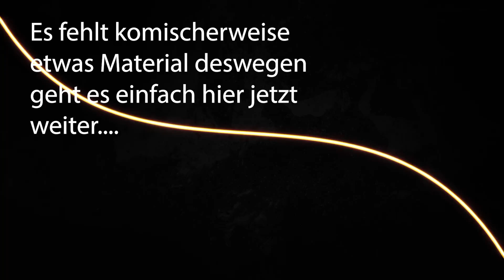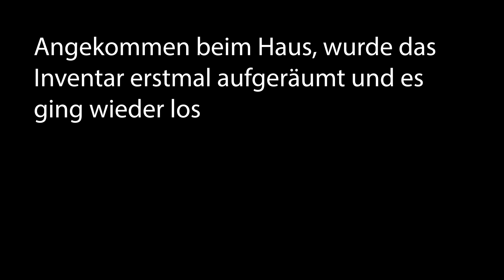Medieval Dynasty | Die heiße Flamme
Servus Leute,

Es ist endlich soweit, Medieval Dynasty geht in die 1.0 und bringt viele neue Inhalte mit. Kommt mit auf meine Reise wie mein einzelnes Haus sich in ein lebendiges Dorf verwandeln wird. Das ganze ist im Livestream entstanden und wird nun dort auch regelmäßig wieder kommen.

Viel Spass wünschen euch Crossi

Allgemeine Infos

Schreibt mir eure Meinung.
Jeder Hinweis wird mit einem neuem Video belohnt ;-)